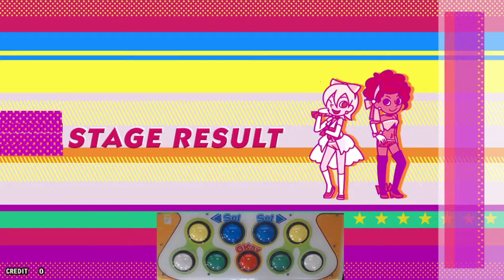[pop'n music peace] ネリと琥珀糖 (EX)